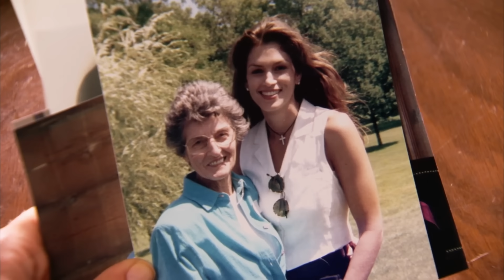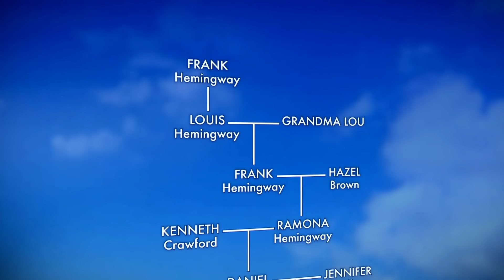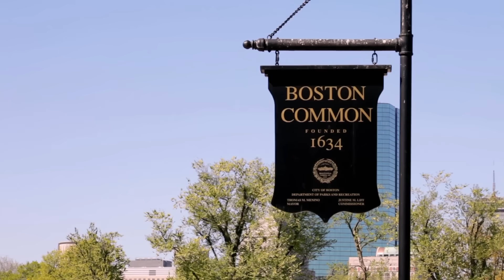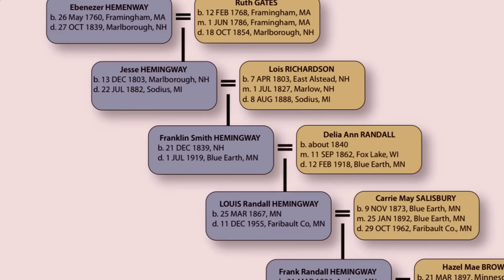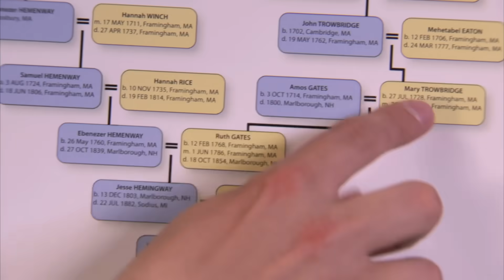Is Cindy Crawford related to Earnest Hemingway?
Supermodel Cindy Crawford explores the mystery behind her Midwestern family's origins. Focusing on her father's side of the family.